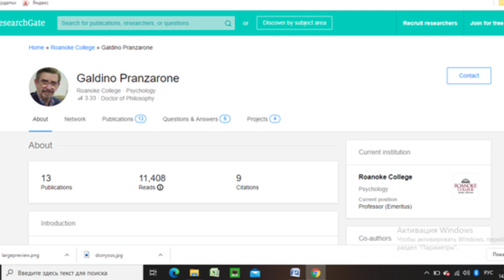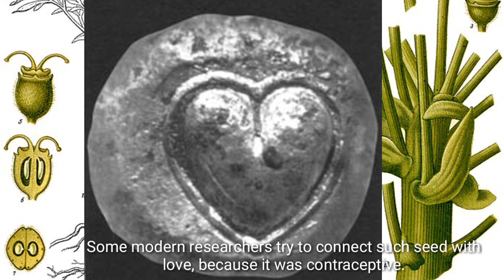Прикмети кохання - СЕРЦЕ. Tokens of Love - HEART (English subtitles)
You could tell about many things by language of treasures. Today we will use this special language in speaking about love. Love is very wide subject. That is why we will speak only about one symbol, which used for marking love – about symbol of heart. This symbol is old. In Museum of Historical treasures of Ukraine we have 2 gold pendants in such shape. They were made more than 2000 years ago. But what meaning it had in that time?
So, today we will speak why such shape the heart used as love symbol and about pieces of jewellery made in such shape.
There are 3 main versions which try to explain such shape of the heart for love. First version was made in XX century by Galdino Pranzarone (from Virginia). He thinks this shape of heart looks like woman’s down part of the back, and use example of Aphrodite Kallipygos. By my opinion his version is just modern interpretation and 2000 years ago they used such shape not because of part of the body.
Second version is connected with plant – sylphium. This plant died now, but in time of Ancient Greece it was very popular, because it was used as medicine for many illnesses. Sylphium was depicted on coins of city Cyrene (Libia). Among the coins there is one, which looks like shape of heart, because the seed of sylphium looked like it. Some modern researchers try to connect such seed with love, because it was contraceptive. But in antique sources (Pausanias, Catullus) there is no direct indication about it. That is why in my opinion – this version is not valid also – it is modern interpretation.
In my opinion the third version is valid: such shape of heart connected with shape of ivy leaf. In ancient time ivy associated with the god Dionysus, because he was depicted in the wreath made of grape and ivy. Dionysus can be connected with love symbol, because of his role as god of fertility. And another reason is the love story of Dionysus. Ariadne helped Theseus in labyrinth, but later he left her. Dionysus met crying Ariadne, fell in love and took marriage. In art there are many images of wedding of Dionysus and Ariadne, when he put wreath on her head. In Museum Historical Treasures of Ukraine there is gold pin with cameo with such plot.
In new era (AD time) the symbol of heart was used for Jesus Christ. The cult of Sacred Heart appeared. You can see connection with idea of Sacred Heart in work of contemporary jeweller from city Lviv Zahar Bebeshko.
Along with religious meaning the heart remained be a symbol of love. Take a look at the 16th century wedding ring (the collection Victoria and Albert Museum).
There is another adornment of the 17th century – the brooch from the collection of V&A.  You can see the ruby heart pierced by diamond arrows.
The symbol of heart is used by contemporary Ukrainian jewellers. You can see the heart from the collection ‘For Love’ made by Jewellery House ‘SOVA’.
Kochut brothers (from city Uzhhorod) used the shape of heart in the construction of splint ring.
Oskana Selezneva (from city Rivne) use special meaning of stones in her adornments. In her heart she used pink quartz, which protects the love.
In world jewellery art the symbol of heart was used by Salvador Dali. His brooch made for Gala in the shape of heart looks astonishing. You can see it on the next video. It is kept in Figueres (Spain).
Such is the shape of the heart: simple and complex in the same time. We will return to the topic of love in jewellery art more than once. Thank you for your attention and I wish you creative inspiration. See you on the channel "By the language of Treasures"!